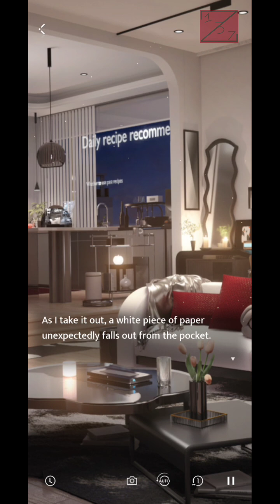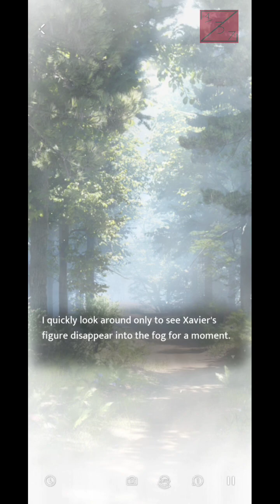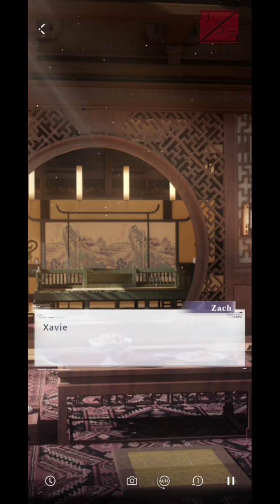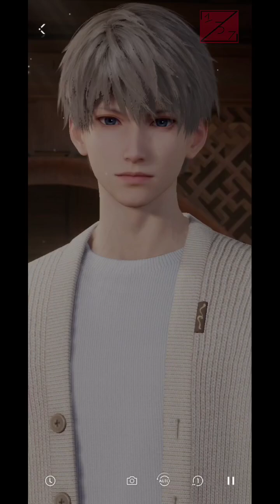Love and Deepspace Event - Mountain Journey: Journey Footprint (Xavier)